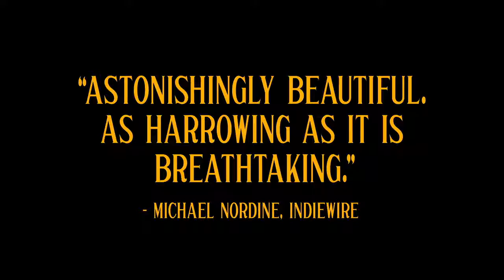2018 Sunset Official Trailer 1 HD Sony Pictures Classics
2018 -  Sunset

Director:  László Nemes
Cast:
Susanne Wuest ... The Princess
Vlad Ivanov ... Oszkár Brill
Urs Rechn ... Ismael